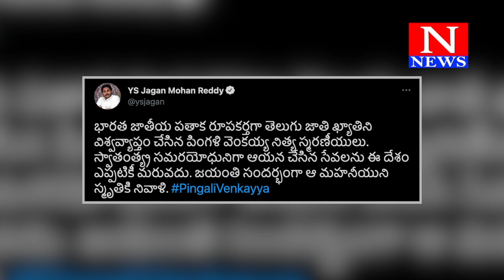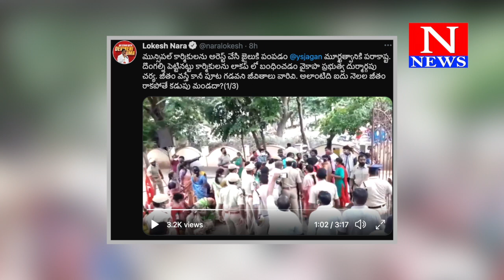2ND AUGUST News Bulliten || N News Andhra Pradesh || Ap News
WATCH:2ND AUGUST News Bulliten || N News Andhra Pradesh || Ap News